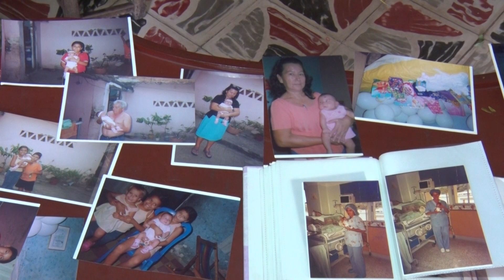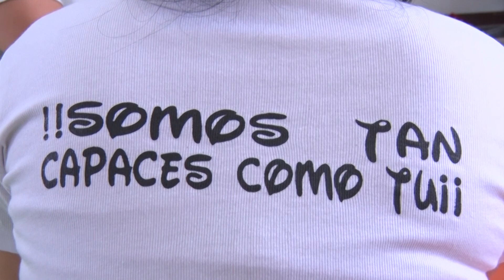Yandry Medrano Rangel, ejemplo de superación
Esta es la historia de Yandry Medrano Rangel, quien con la ayuda de su mamá y la gestión del gobernador William Villamizar Laguado, ha podido superarse y tener nuevas oportunidades en su vida.